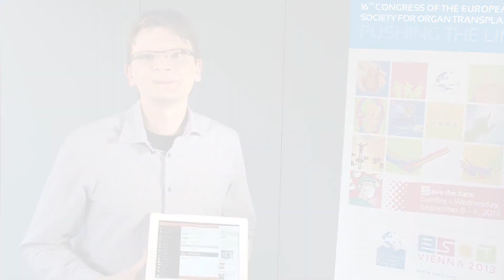ESOT 2013 - Roger Meier